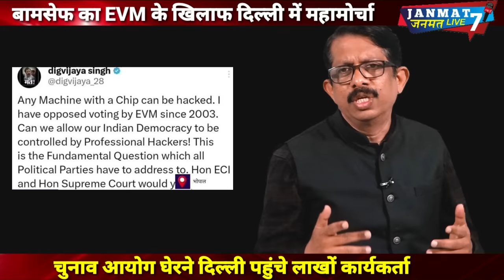चुनाव आयोग दिल्ली|घेरने|पहुंचे|bamcef|के लाखों लोग|EVM|से|voting|नही कराने की मांग|जंगी प्रदर्शन